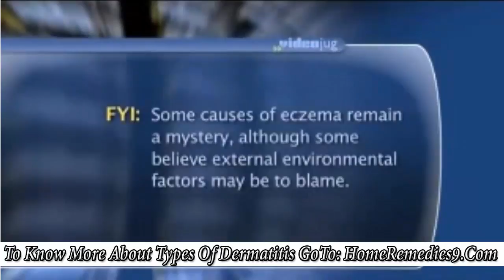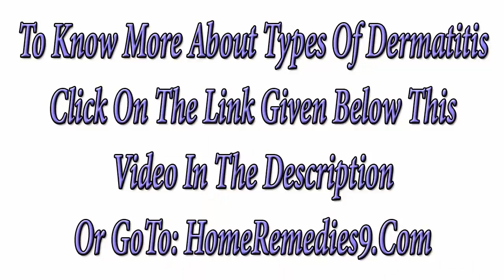Types Of Dermatitis - Difference Between Dermatitis & Eczema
Welcome back to our YouTube channel in this video we are discussing about different types of dermatitis so just watch the video and enjoy it and after watching this types of dermatitis video you want to know more about types of dermatitis so just click on the above link. In The above link we discussed about dermatitis in detail.

Dermatitis is a type of skin condition which can affect most of the body parts although this ailment generally occur on the part like knees, wrist, neck, hands and feet. In certain rare cases the signs and symptoms of dermatitis may develop near or in the genital parts. This is a sort of skin infection that has no cure yet though can be controllable by home remedy for dermatitis. This ailment most often occurs with red, inflamed and itchy skin. The main factors of the evolvement of the dermatitis are unrecognized although researchers have explored numerous probable reasons which can lead to the dermatitis. We are going to talk about these probable causes of dermatitis.
The main reason of the evolvement of the dermatitis could be recognized as genetic factor. Certain scientists considered that genetic factor is the primary reason that can lead to the evolvement of the dermatitis. If your mother ever detected from dermatitis, the possibility is you may get the genes which may cause dermatitis. Whereas, some doctors states that environment reason could be the primary factor of the occurrence of dermatitis. Few person state that sometime dermatitis may occur due to the allergic reaction. Certain doctors also believed that exposure to the bacteria & immunity modulators could play a main role in the development of dermatitis.
If we talk about the main indications and signs of the dermatitis, we explore several symptoms and indications that can be used to identify the dermatitis. This is a reality that the signs & symptoms of dermatitis totally depend on, what part of the body infected from dermatitis. The signs and indications of dermatitis can be extremely gentle or it can be extremely intense. There are several symptoms which are extremely usual in every kinds of dermatitis. Itchiness is the extremely general indication that generally a dermatitis patient suffers from. Other usual symptoms such as red inflamed skin, skin wound and swelling of the skin. You can get rid of the above signs by following home remedy for dermatitis.
Presently it is time to discuss regarding accessible remedy options that can be used to cure dermatitis. As we conscious that most of the exist therapy options arrive with severe side effects generally the medicines. Hence, if you definitely do not want to catch any kinds of signs and symptoms during the treatment of the dermatitis then you have to go for the Home remedy for dermatitis. There’re no even single unwanted effects of following home remedy for dermatitis. You can’t comfortably explore medicaments linked remedy all over the world especially in the developing countries althigh holistic home remedy ingredients can be simply explore all over the planet even in your kitchen. Home remedy commonly comes with extremely low price tag & everybody can easily afford for it. Though if we discuss regarding the medicaments, they are usually arrive  with high price tag hence every person cannot simply afford it.